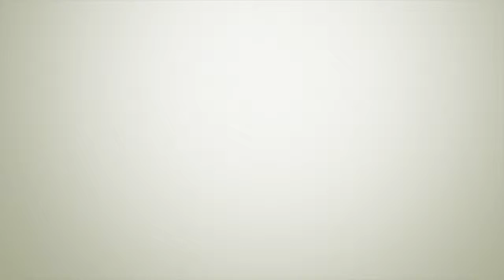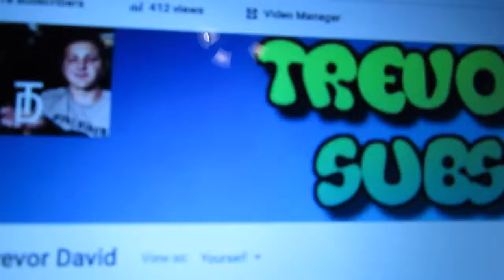The support is unreal!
THIS IS CRAZY! We doubled our numbers since last week! If your new welcome aboard to something awesome!